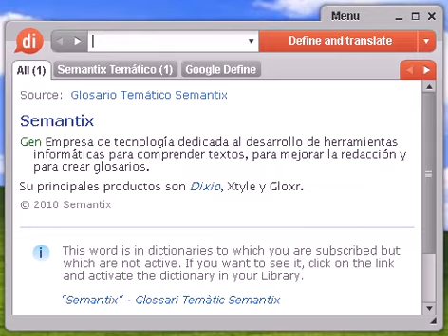Definición de goleador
goleador, diccionario, definición, significado, español, castellano, dixio, goleadores